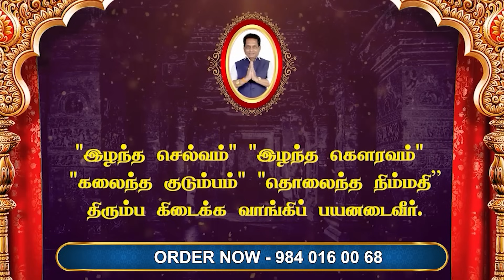சனி பெயர்ச்சி 2023-26 : திருப்புமுனைகளை சந்திக்கபோகும் மகர ராசி | மகரம் ராசி | Anmeega Thagaval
சனி பெயர்ச்சி 2023-26 : திருப்புமுனைகளை சந்திக்கபோகும்  மகர ராசி  | மகரம் ராசி |  Sani Peyarchi 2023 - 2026 | Maharam Raasi palan |  Rajayogam| Dr. K . Ram | Aanmeega Thagaval

சனி பெயர்ச்சி 2023-26 :  திருப்புமுனைகளை சந்திக்கபோகும்  மகர ராசி  | மகரம் ராசி |  Sani Peyarchi 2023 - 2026 | Maharam Raasi palan | ராஜயோகம் | Dr . K . ராம் | ஆன்மிக தகவல்

Dr.K.Ram Ph.D(USA),
Rajayogam,

உங்கள் ஆன்மீகம்  மற்றும் வழிபாடுகள் பற்றிய சந்தேகங்களுக்கு பதில் அளிக்க வருகிறார் "ராஜயோகம்" Dr.K. ராம் . கேள்விகளை வீடியோ முறையில் எடுத்து அனுப்பி பயன் பெருங்கள்